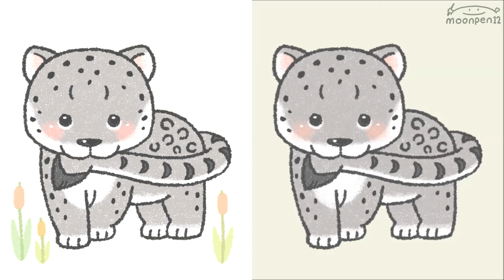[구간정지 버전] 눈표범 그림 그리기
꼬리를 앙!하고 물고 있는 귀여운 설표범 같이 그려요
moonpen12